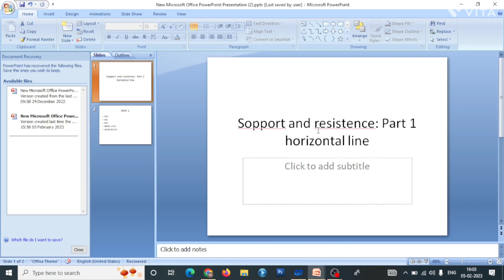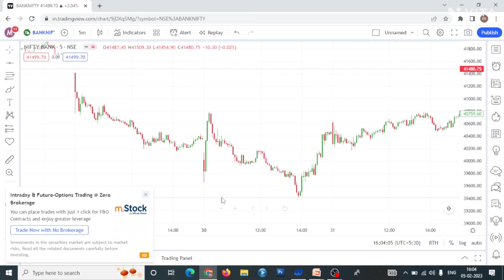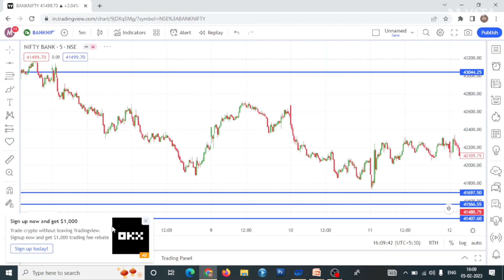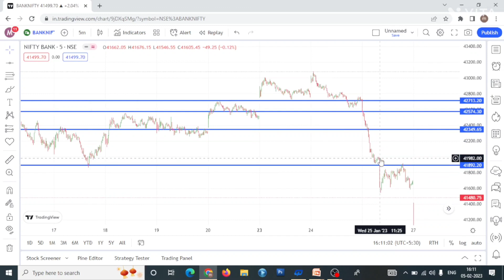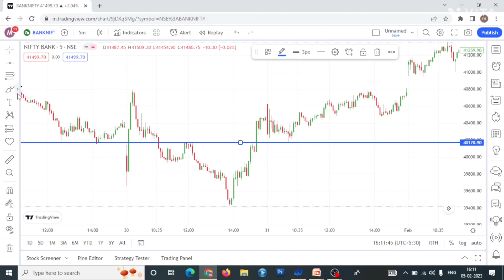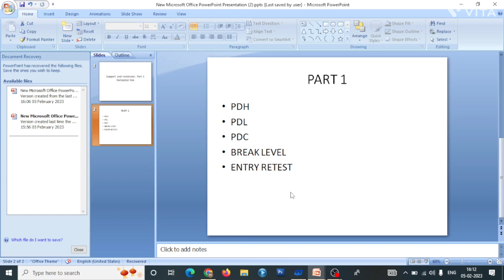Support and Resistance Level Kaise Nikalte hai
support & resistance
 resistance,
 and resistance kaise lagaye,
- support aur resistance kya hota hai,
- how to know support and resistance level,
- support and resistance kaise nikale,
- support or resistance kaise pata karen,
- support and resistance kya hota hai,
- zerodha me support and resistance kaise kare,
- resistance aur support kya hota hai,
- key levels support and resistance,
- bank nifty me support and resistance kaise lagaye,
- option chain se support resistance kaise nikale,
- support resistance pushkar raj thakur,
- support resistance price action,
- support resistance pivot point,
- support resistance python,
- support resistance pine script,
- support resistance pivot call,
- support and resistance psychology,
- support and resistance pocket option,
- support and resistance pravin khetan,
- support and resistance pull back,
- pushkar raj thakur support resistance,
- price action support resistance strategy,
- price action - support & resistance by dgt,
- pivot points vs support resistance,
- python support resistance,
- plot support resistance,
- price action support resistance strategy hindi,
- understanding support and resistance,
- how to understand support and resistance level,
- how to use support and resistance indicator,
- urban forex support and resistance,
- support and resistance indicator in upstox,
- how to use resistance and support levels,
- ultimate support and resistance trading strategy,
- pin bar strategy using support and resistance,
- how to use support and resistance indicator in tradingview,
- support resistance vs supply demand,
- support and resistance yang kuat,
- cara menentukan support resistance yang benar,
- cara menentukan support dan resistance yang kuat,
- why support and resistance is holding you back,
- how to identify the support and resistance in your chart,
- how do you find support and resistance in day trading,
- how do you draw support and resistance lines,
- how to set your support and resistance,
- all you need to know about support and resistance,
- cara menentukan support dan resistance yang kuat forex,
- ghanshyam yadav support and resistance,
- cara menentukan support dan resistance yang akurat,
- support and resistance 1 minute chart,
- support and resistance 15 minute chart,
- support and resistance 1 hour,
- support and resistance 1 hour chart,
- support and resistance 101,
- support and resistance tested 100 times,
- support and resistance part 1,
- 100 accurate support & resistance with oi,
- 15 min support and resistance,
- nifty bank nifty support and resistance of 14 july thursday,
- 1 minute support and resistance,
- 1 hour support and resistance,
- significant support and resistance by mansor sapari - part 1,
- nifty bank nifty support and resistance of 1 july friday,
- support and resistance 2022,
- support and resistance part 2,
- support and resistance trading 212,
- support and resistance indicator 2022,
- trading 212 support and resistance,
- day trader telugu 2.0 support and resistance,
- support and resistance trading strategy 2022,
- how to find best support and resistance 2022,
- support and resistance indicator mt4 2022,
- nifty bank nifty support and resistance of 27 july wednesday,
- nifty bank nifty support and resistance of 29 june wednesday,
- nifty bank nifty support and resistance of 21 july thursday,
- nifty bank nifty support and resistance of 28 july thursday,
- nifty bank nifty support and resistance of 27 june,
- nifty bank nifty support and resistance of 30 june thursday,
- 4h support and resistance,
- 4 hour support and resistance,
- metatrader 4 support and resistance,
- power of stocks support and resistance episode 4,
- open 4 profit support and resistance,
- understanding support and resistance in less than 4 minutes,
- metatrader 4 support and resistance indicator,
- how to draw support and resistance on metatrader 4,
- nifty bank nifty support and resistance of 4 july monday,
- support and resistance 5 minute chart,
- support and resistance 5 min,
- nifty 50 support and resistance,
- nift